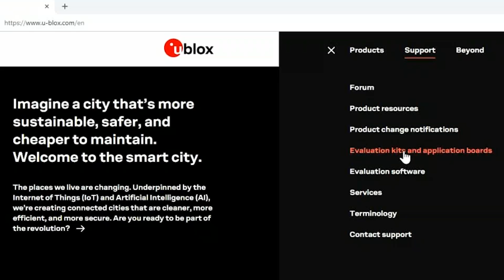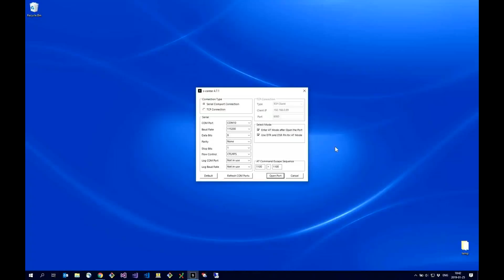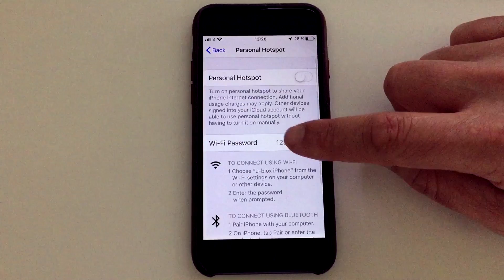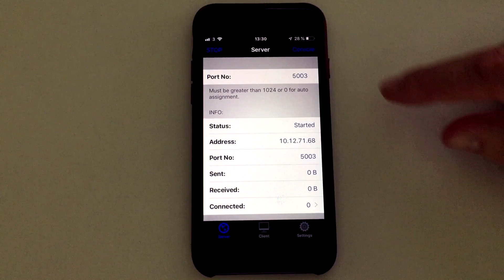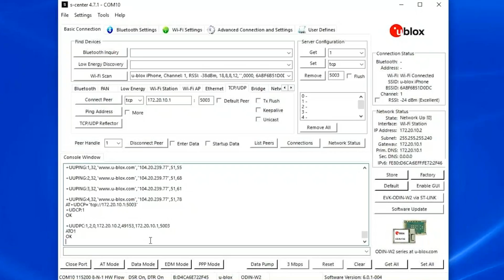u-connectXpress introduction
u-connect software for u-blox short-range stand-alone modules makes it easy to integrate Bluetooth and Wi-Fi connectivity into new and existing products. u-connectXpress is used together with a host and integrates connectivity through an extensive command API using industry standard AT commands together with u-blox additions that are common across u-blox products, thus enabling portability. This video is an introduction to u-connectXpress and helps you get started.